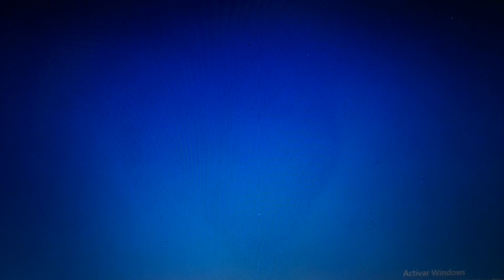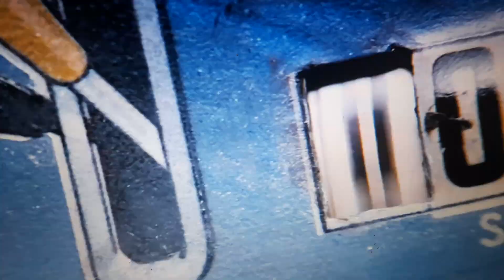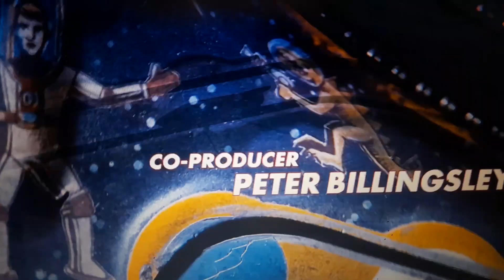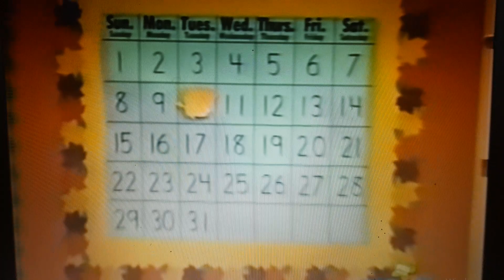Barney's Great Adventure The Movie (1997) (Fanmade Version) Part 1